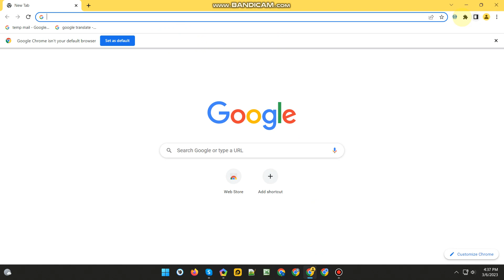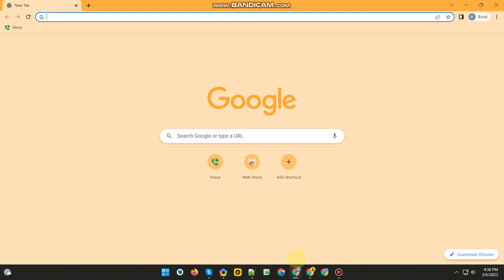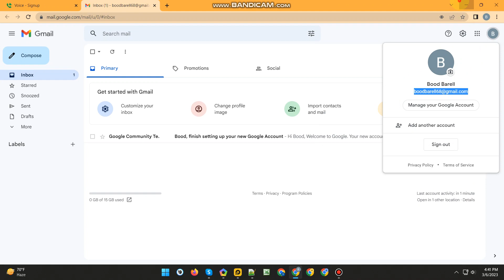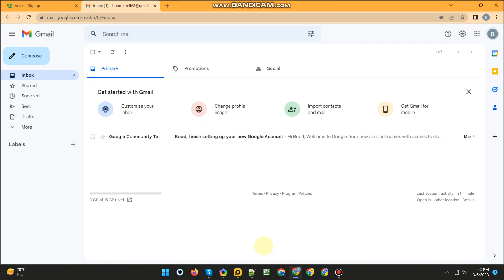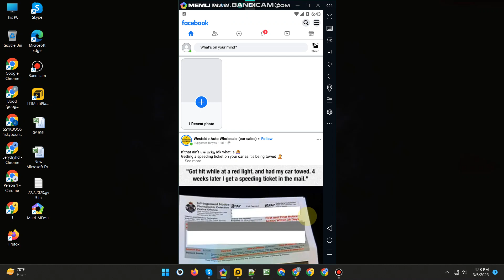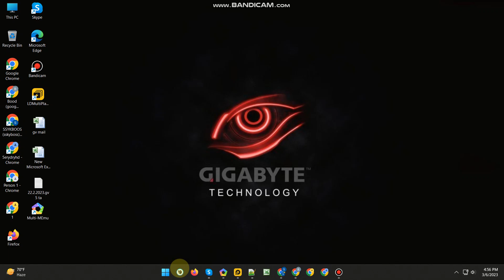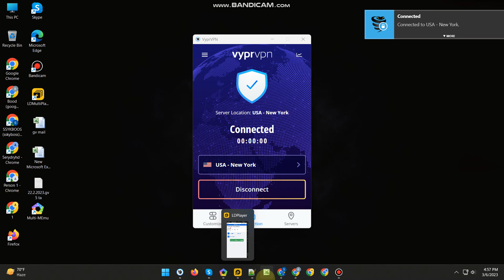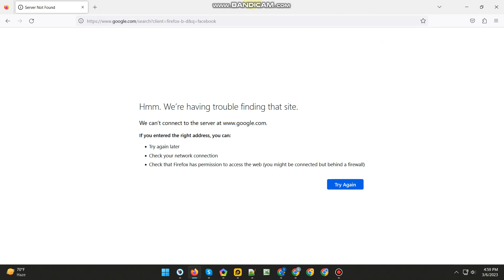Facebook To Google Voice New Method 2023 | ১টা পোস্টে আর আইডি নষ্ট হবে না ✅Unlimited Gv করুন